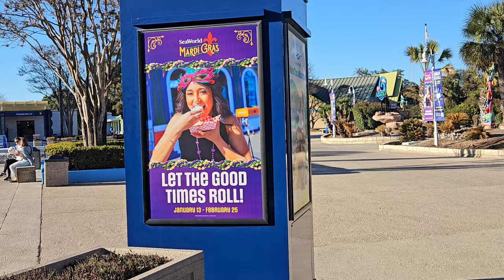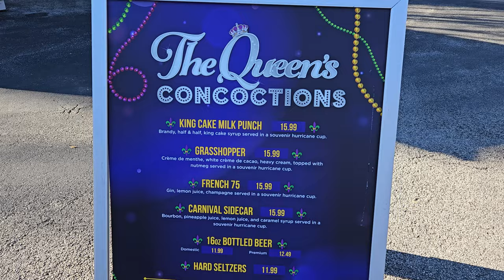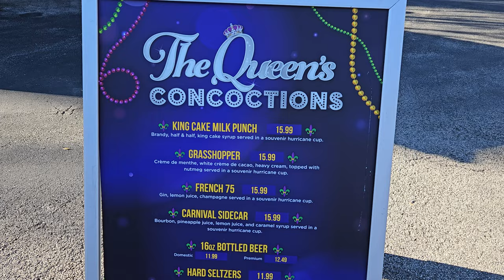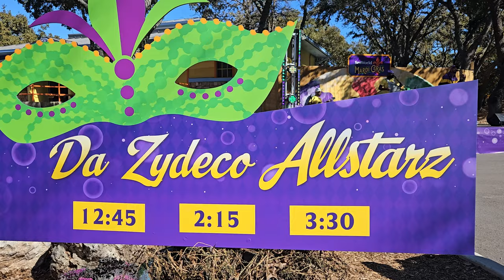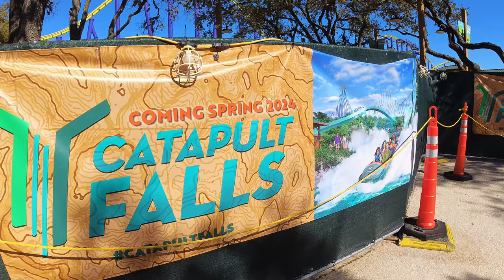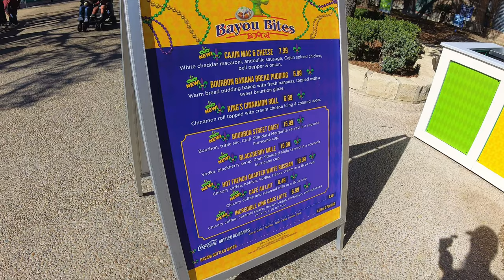Sea World San Antonio Mardi Gras 2024 vlog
Come with us as we check out Sea World San Antonio's Mardi Gras event for 2024! There is so many good food options and fun times! Mardi Gras at SeaWorld San Antonio runs until February 25th!
00:00 - Intro
01:11 - The Queen's Concoctions
01:19 - Ca C'est Bon!
01:35 - Fried Shrimp with Cajun Spiced Remoulade Po-Boy
02:10 - Da Zydeco Allstarz
02:22 - Fried Green Tomato with Avocado Aioli Po-Boy
03:06 - Walking
03:17 - Journey to Atlantis Closed
03:31 - Flamingos
03:56 - Rio Loco
04:24 - Catapult Falls quick update
04:58 - Aldabra Island Tortoise
05:38 - Bayou Bites
05:47 - King's Cinnamon Roll
06:16 - Sea Lion Feeding
07:14 - Parade
07:40 - Strawberry Daiquiri
08:03 - Clearance Store Section
08:33 - Final Thoughts
09:19 - Outro